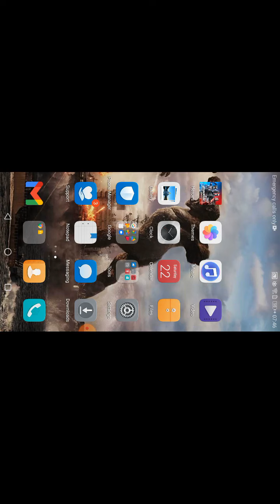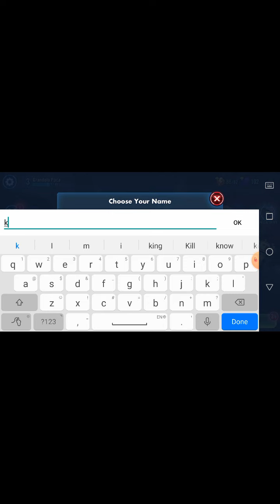Ashandbradys star wars main series of video games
Ashandbradys star wars main series of video games(amazing)